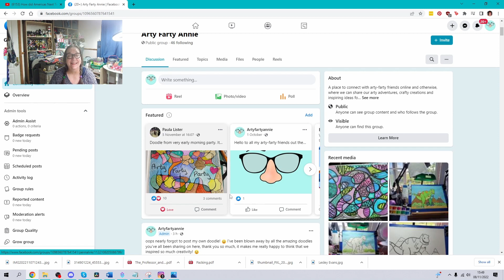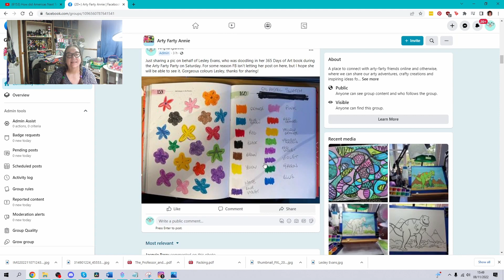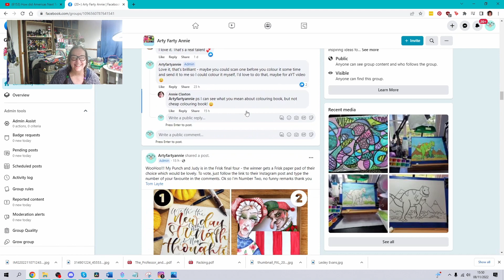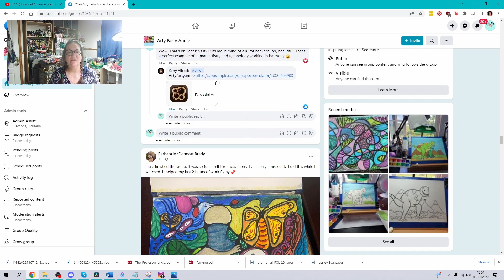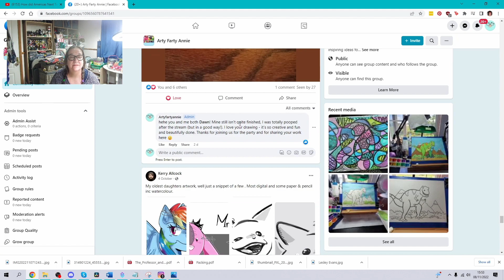Arty Farty Party - thank you for coming!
What a blast we had, I was just blown away by the response to our live stream on Saturday. I've been busy packing up the prizes ready to go and enjoying all your gorgeous party doodles in the Facebook group.
Here's a link to the group if you would like to share your own creations and see what everyone else has done -

Follow the link below to check out ScrawlrBox and if you start a subscription via this link, you can get £3 off your first box and I get some ScrawlrPoints :)